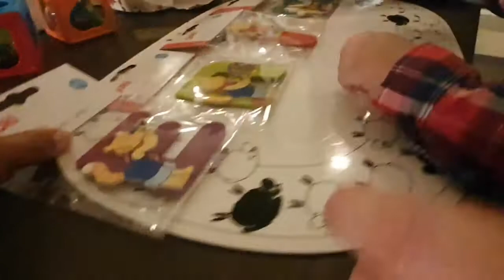Baby First Christmas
this is our boy first Christmas  because of corona we cannot visit so many places,
but baby Erik has a great time with Oma and Opa.